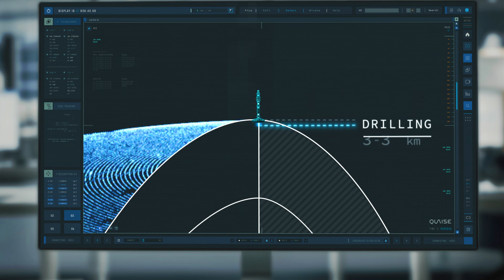Millimeter Wave Drilling | The Future of Clean Energy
Quaise develops millimeter wave drilling systems for deep geothermal heat access. Our technology is the only approach in the world with the potential to build geothermal wells at unprecedented depths and temperatures.

By targeting depths up to 20 kilometers and temperatures up to 500 degrees Celsius, we will have the ability to build clean electric generation and heat distribution plants within a short distance of every major population and industrial center on the planet, at a fraction of the footprint of other renewables.

And by scaling through the established supply base of the fossil fuel industry, we will be able to achieve the terawatt-level annual deployments that will be required to successfully decarbonize our global energy system.